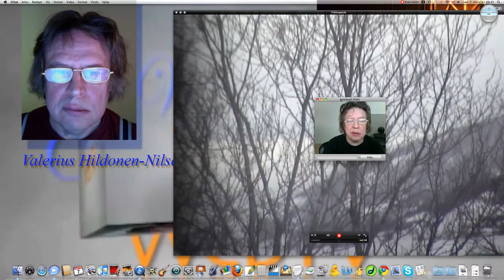07. mars 2010 og litt om været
Det er mange som gjør seg betraktninger om været og vi stadig vender tilbake til dette med været, enten lar vi det være eller så lar vi det ikke være, vi kommer uansett ikke bort fra det vær eller ikke vær...